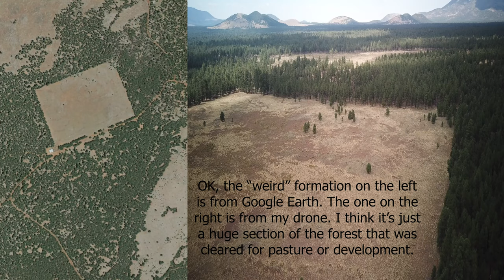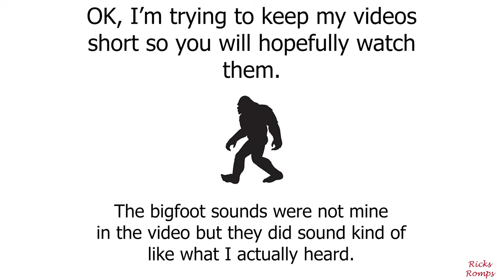Droning and maybe hearing bigfoot! 99.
Heard some weird sounds while flying my drone in the forest.